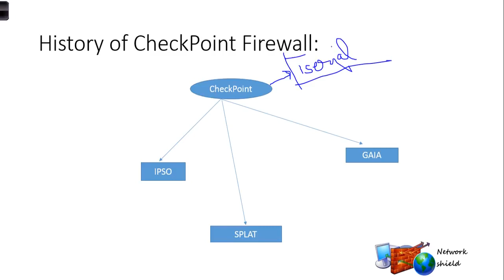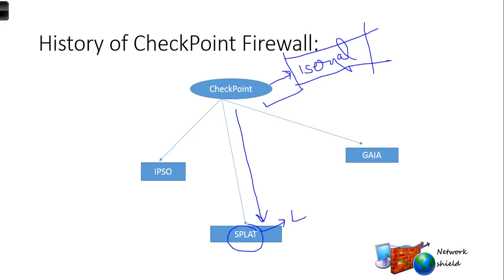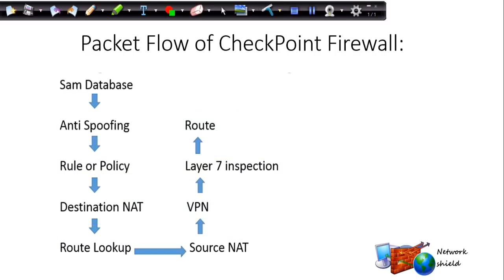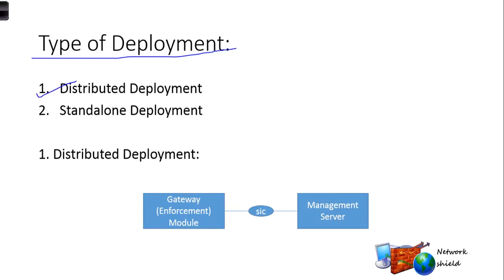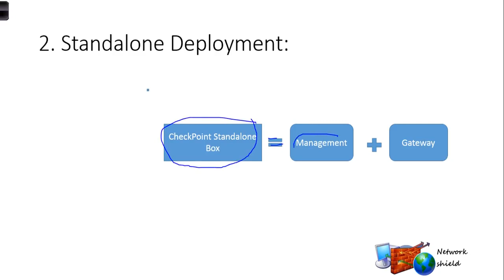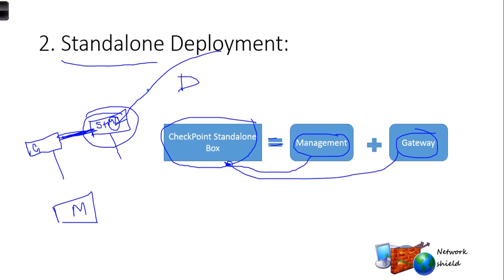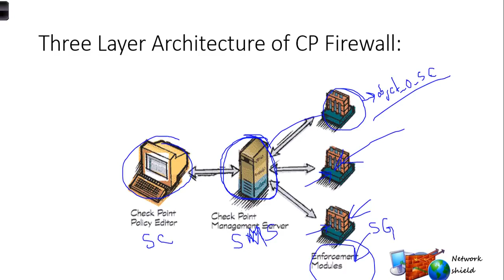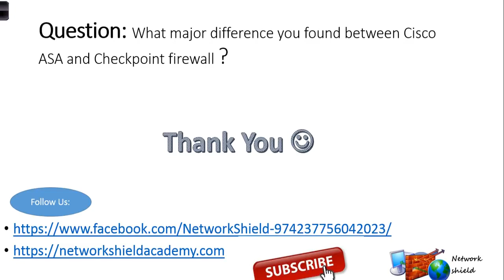Checkpoint Firewall Architecture & packet flow explained